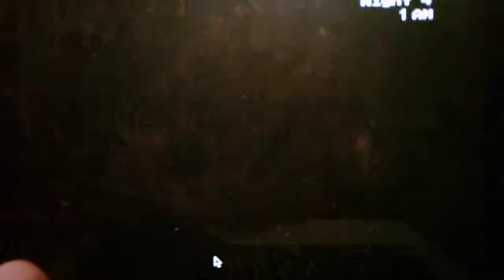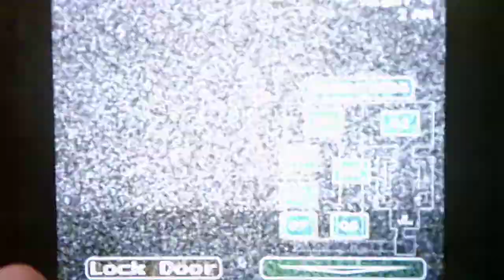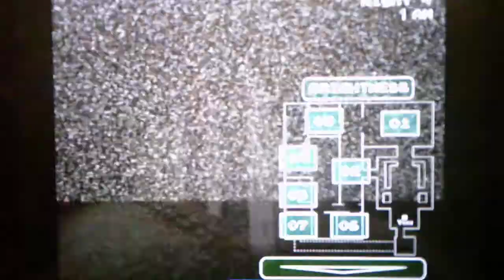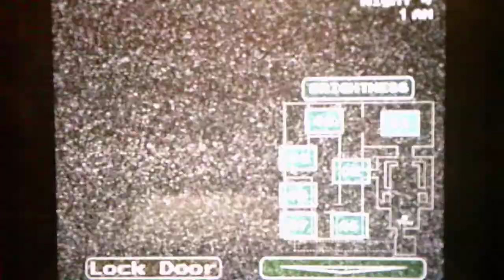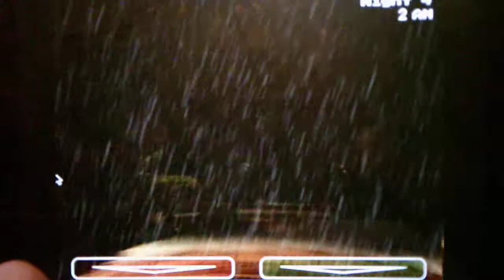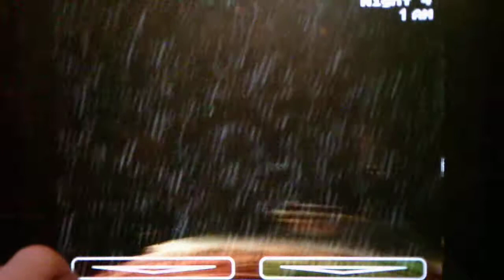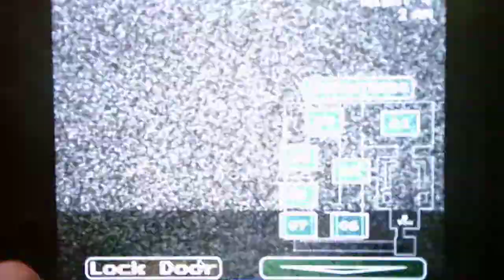Five Nights At Nintendo Land Night 4 Part 4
Fingers crossed that I can beat Night 4